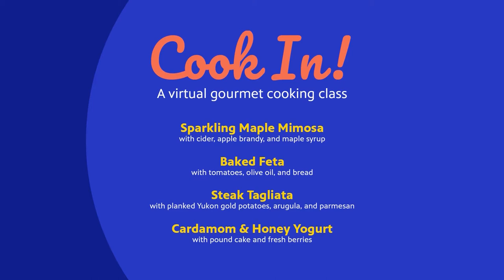Chef Curtiss Hemm Discusses the Upcoming "Cook In" Event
Mountain Lake PBS is hosting a live “Cook-In" which will be a virtual cooking lesson with Chef Curtiss. It begins with a cocktail, followed by a step-by-step live online cooking lesson to create a delicious 3-course gourmet meal.  Watch that part of our interview and find out what’s on the menu.